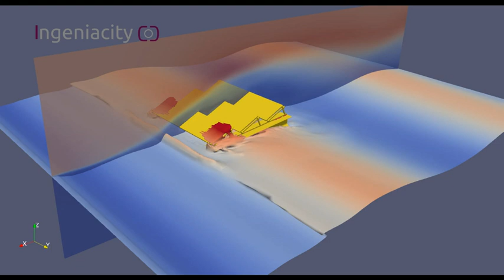Behavior of a floating solar platform / Comportamiento de una plataforma solar flotante.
Behavior of a floating solar platform subjected to a wind of 25m/s, waves (stokes II) height 0,2 meters with a period of 1,8 seconds and currents of 2m/s.

Comportamiento de plataforma solar flotante sometida a los efectos de un viento de 25m/s, olas (stokes II) altura 0,2 metros y periodo de 1,8 segundos y corrientes de 2m/s.